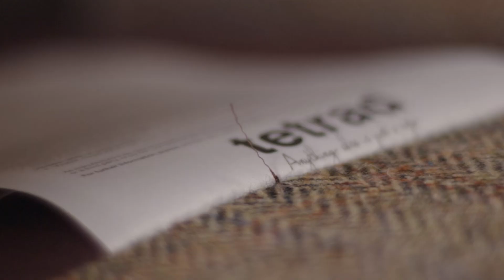Tetrad sitting comfortably - Sold here at Furniture World